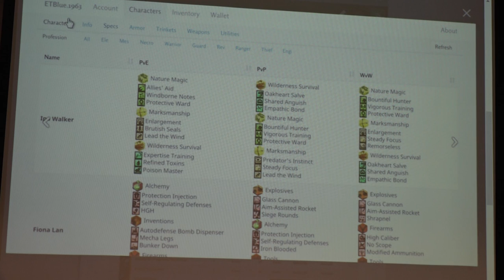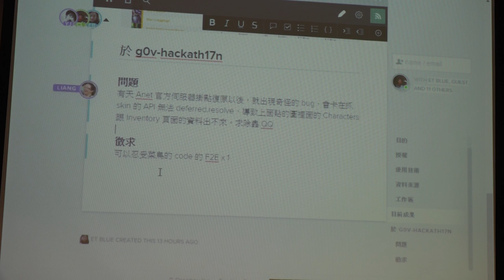g0v tw hackath17n 提案 Guild Wars 2 Inventory 立委改選黑客松